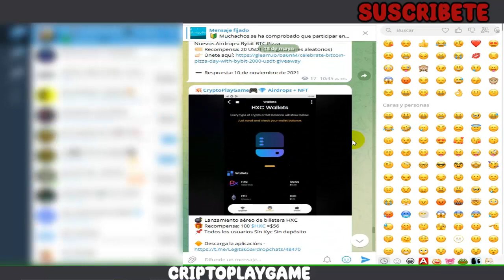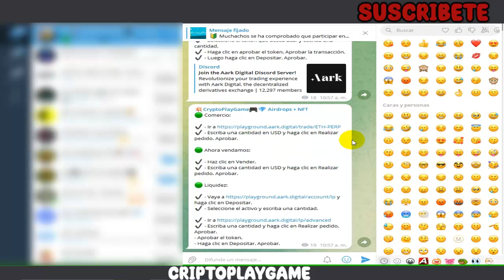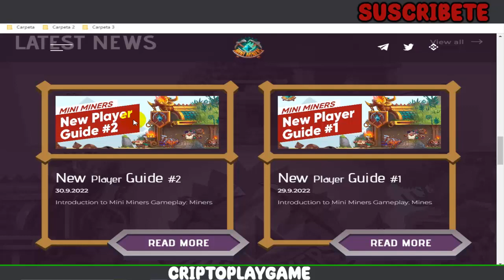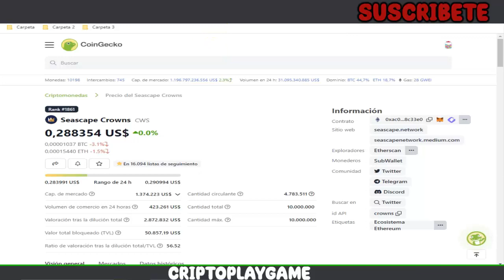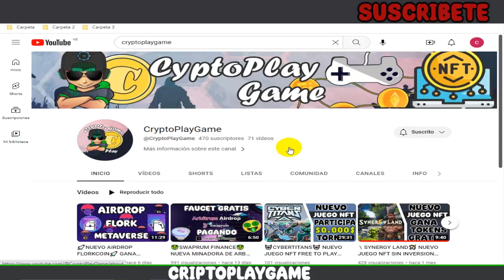⛏MINI MINERS⛏ NUEVO JUEGO NFT TIPO SIMULADOR DE MINERIA TOTALMENTE GRATIS 🤑 GANA TOKENS $CWS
Bienvenidos a mi Canal "ṤʋṣċƦȋɓɜŧɜ"  Amigos un nuevo juego simulador de mineria donde podemos minar su token $CWS totlament egratis sin invertir. Aqui les explico como 🤩

👉 CODIGO PARA RECURSOS GRATIS: Guakson4eax

⚠️ ¡Advertencia! ⚠️

                                      (0 0)
                         --oOO- (_) ---oOO--
                                  ooO Ooo
sεяα dεnunciαdα.